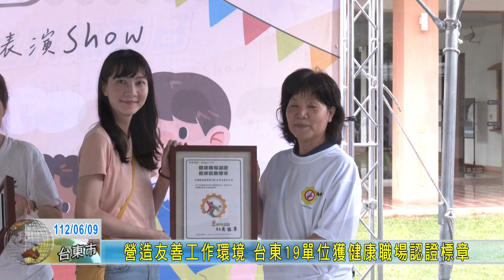20230609 營造友善工作環境 台東19單位獲健康職場認證標章